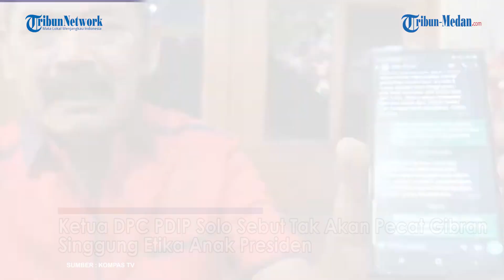BLAK-BLAKAN, Ketua DPC PDIP Solo Ngaku Tak Akan Pecat Gibran, Sindir Etika Anak Presiden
TRIBUN-MEDAN.COM- Ketua DPC PDI Perjuangan Solo, FX Hadi Rudyatmo
mengungkap bahwa dirinya tidak akan memecat Gibran Rakabuming Raka.

Menurut Rudy, Gibran masuk menjadi anggota partai melalui DPC di Solo saat hendak maju pilwalkot Solo.

Rudy sampaikan mekanisme pengunduran diri tidak perlu sampai ke DPP. Rudy pun sudah menyarankan Gibran untuk mengembalikan KTA dan membuat surat pengunduran diri.

Rudy juga mengaku sudah menghubungi Gibran untuk meminta waktu bertemu.